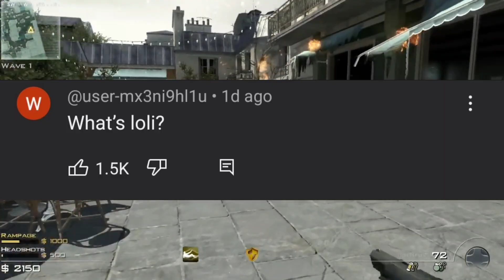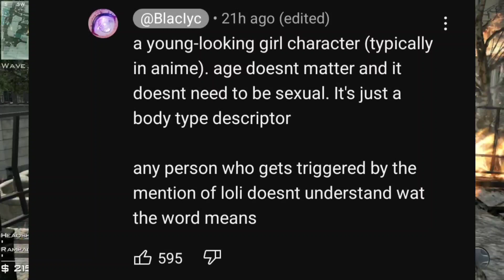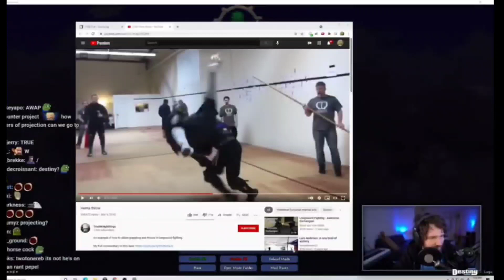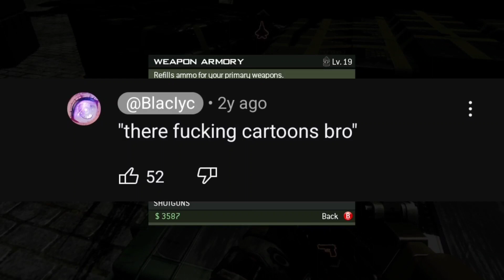Destiny Defends Lolicon...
The war on these freaks continues. Destiny who is a massive twitch stream is ok with this awful "art" he enables and allows these creeps to feel ok with what they are doing...